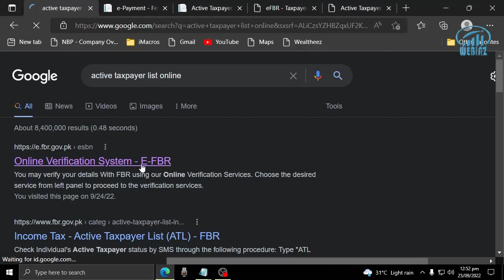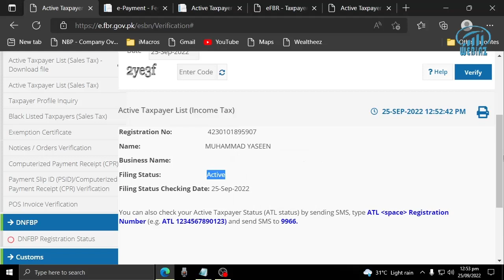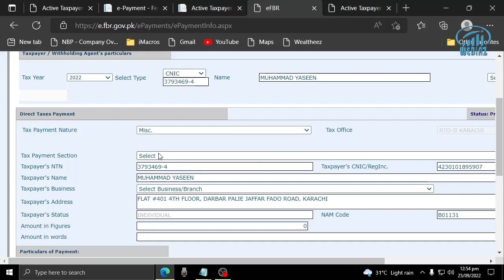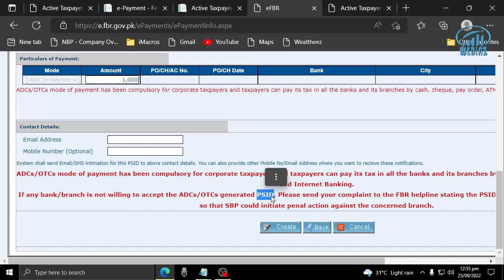how to create FBR challan for active taxpayer by simple method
in this video guide about how to create FBR challan for active taxpayer by simple method
kindly follow all steps

Webiaz Team

Follow us to stay updated and get an unfair advantage!